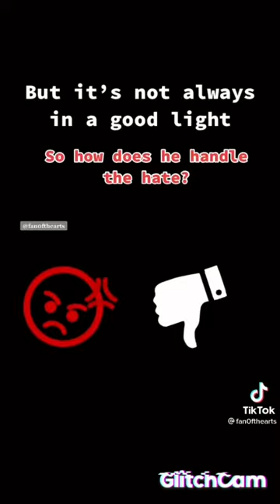class 1-a craziness 2!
stay strong my heroic angels!❤❤❤❤❤❤❤❤❤❤❤❤❤❤❤❤❤💜💜💜💜💜💜💜💜